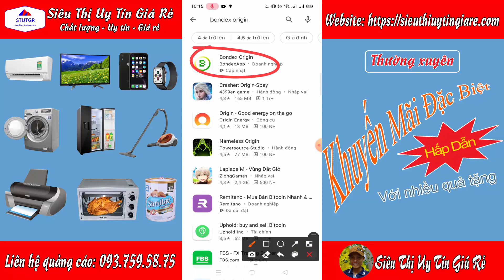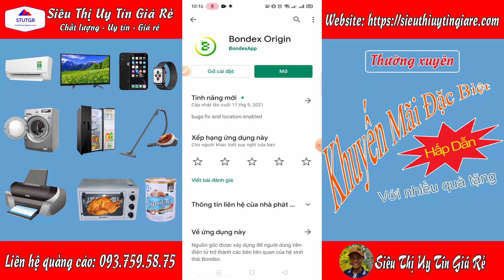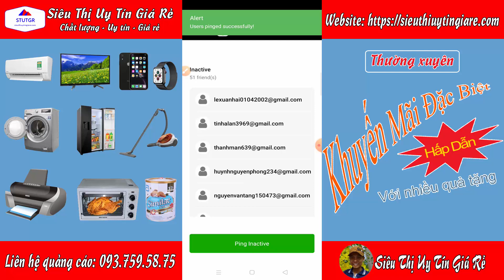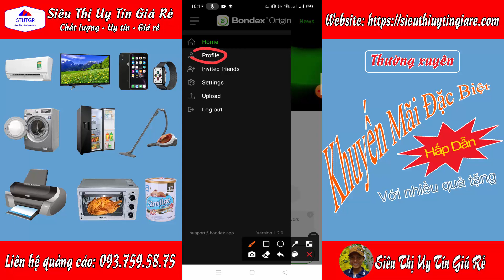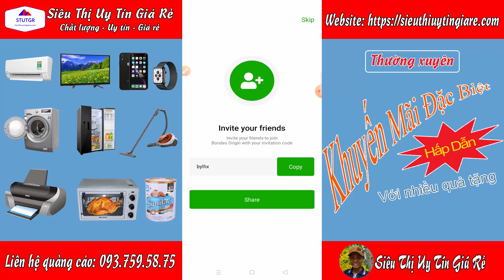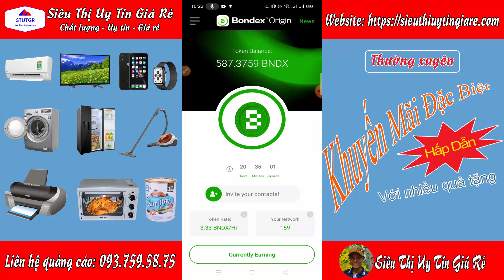Bondex Origin - Cập nhật mới nhất version 1.2.0, app này có nhiều người làm lắm, hãy làm để giàu có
Appstore and chplay, hãy đọc và tham gia ngay!
Bondex Origin🥰 | Dự án NHÂN SỰ (HR) đầu tiên chạy trên blockchain hướng đến mở rộng toàn cầu. Mình đánh giá rất cao dự án sáng tạo này vì các ưu điểm:
- App phát hành chính thức trên Appstore & CHPlay phải qua kiểm duyệt gắt gao hạn chế rủi ro cài đặt.
- Covid 19 đã làm thay đổi cách thức tuyển dụng truyền thống. Khái niệm WFH (Làm việc tại nhà) & các nền tảng họp trực tuyến ngày càng phát triển. Làm sao để người tuyển dụng & ứng viên kết nối được với nhau là cách mà Bondex Origin đã & đang xây dựng. Đại dịch Covid-19 đã thúc đẩy sự thay đổi các kỹ năng làm việc của lực lượng lao động và đang hướng tới một mô hình skill On-demand "kỹ năng theo yêu cầu". Theo một báo cáo của Gartner, các chuyên gia nhân sự (HR) cho biết 58% lực lượng lao động cần phải trang bị các các kỹ năng làm việc mới sau đại dịch.
- Các hồ sơ CV ứng viên & Công việc của nhà tuyển dụng được kết nối & mã hoá bảo mật cao nhất trên blockchain qua ứng dụng. Token BNDX là chìa khoá gắn kết cả 2 bên.
- Nền tảng Talent platforms có thể cung cấp các tính năng bổ sung cho dịch vụ nhân sự, chẳng hạn như tuyển dụng, giới thiệu, trả lương, phúc lợi, đào tạo, kế toán, tuân thủ và pháp lý cho các công ty tuyển dụng và người lao động tự do.
- Bondex Origin | Một hệ sinh thái phi tập trung tuyệt vời, được xây dựng trên một mạng lưới chuyên nghiệp toàn cầu được hỗ trợ bởi AI và sử dụng blockchain. Công ty sẽ thêm các dịch vụ cho những người tham gia mạng lưới bằng việc phát hành nhỏ giọt các ứng dụng phi tập trung (dapps), chẳng hạn như đường dẫn thanh toán và khả năng DeFi, v.v. Ngoài ra, công ty sẽ chia sẻ một phần doanh thu của mình như một phần thưởng tài chính cho việc tham gia và cạnh tranh trong hệ sinh thái. "Tại Bondex, người tham gia không phải là sản phẩm. Họ là những đối tác liên quan thực sự trong sự phát triển và thành công của hệ sinh thái Tuyển dụng (Talent HR) thông qua cơ chế chia sẻ doanh thu được mã hóa", Ignacio Palomera, Giám đốc Chiến lược Bondex cho biết. Không giống như các giải pháp và mô hình kinh doanh hiện đại, hệ thống phần thưởng của Bondex cung cấp các cơ hội kinh tế một cách độc đáo cho những người tham gia hệ sinh thái của nó.
- Tham gia mỗi ngày 24h nhấn khai thác 1 lần.
- Upload CV của bạn để tăng tốc đào.
🌟 Mã mời:   bylhx
📌 Link cài đặt trên CHPlay & Appstore